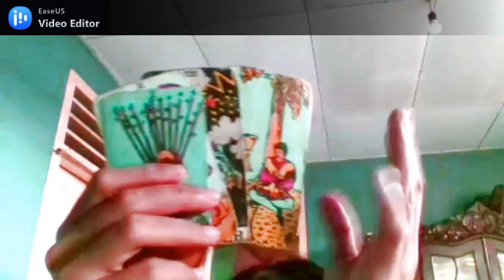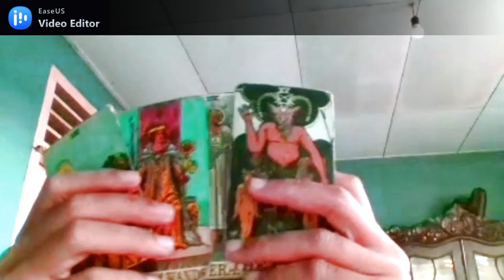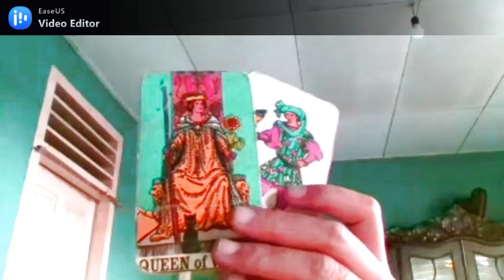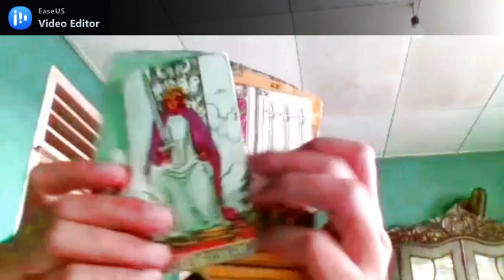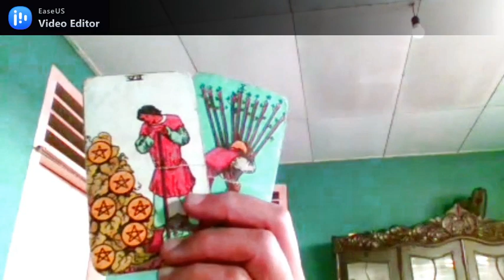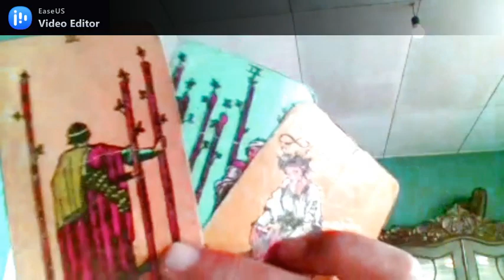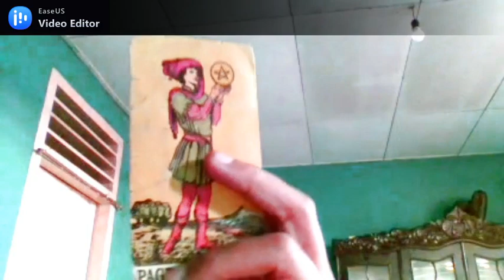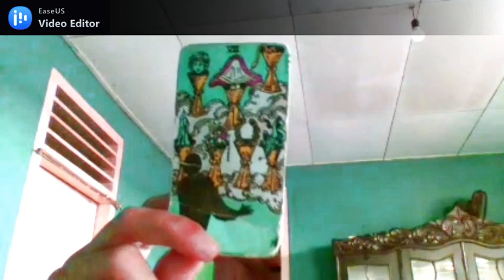SCORPIO vs 12 ZODIAK April sampai Desember 2021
Selamat datang di pembacaan kartu tarot tentang perjalanan cinta SCORPIO vs 12 ZODIAK  April sampai Desember 2021.

Pembacaan ini secara umum, bisa saja untuk Anda, namun bisa saja bukan untuk Anda, disesuaikan dengan kondisi kalian pada tahun 2021.

Mari kita saksikan apakah kisah dan antisipasi yang perlu dipersiapkan untuk menyelesaikan problem yang mungkin akan terjadi di tahun 2021 ini.

Semoga pembacaan yang baik menjadi do'a dan di'ijabah oleh Allah SWT, namun jika ada yang kurang baik, segera di perbaiki dengan kekompakan antar Zodiak yang sedang menjalani hubungan ini.

Ini hanyalah Fun Reading, jadi cukup jadikan gambaran dan motivasi untuk mengupayakan kelanjutan hubungan Anda dengan pasangan.

Personal Reading : Chatting via Fb : Ria Tarot Reader